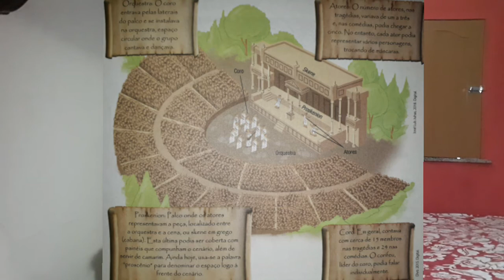AULA DO DIA 23 10 2020-HERÓIS QUE VIERAM DA GRÉCIA-ARTE-6º ANO- PROF KHAREN AGUIAR